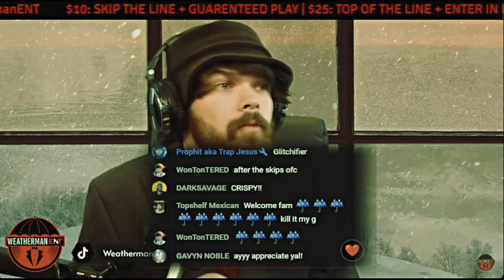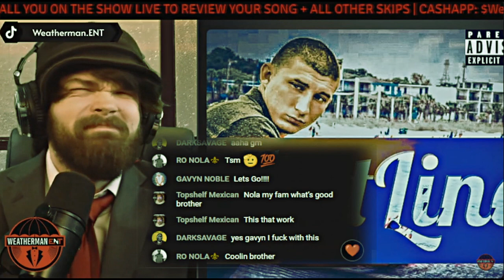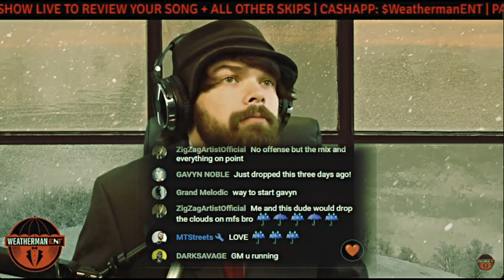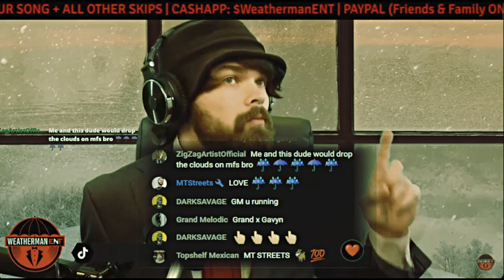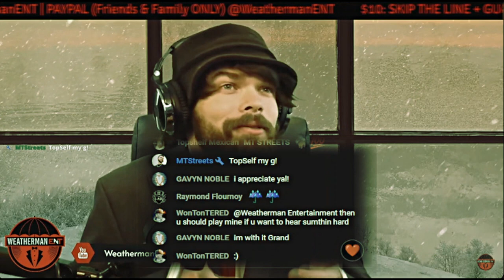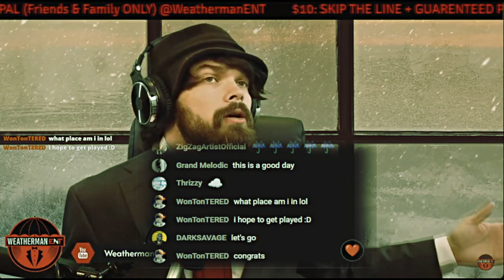Reviews "FlatLine" By Gavyn Noble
DONT FORGET TO BE SOCIAL!

/ gavynnobledorman !

Make sure you LIKE my public figure page
Facebook.com/PTequalsPR

Kentucky Rapper , Kentucky Singer, Kentucky Producer, Kentucky Engineer, Cincinnati, Northern Kentucky, NEXT UP, Up N Coming Artist